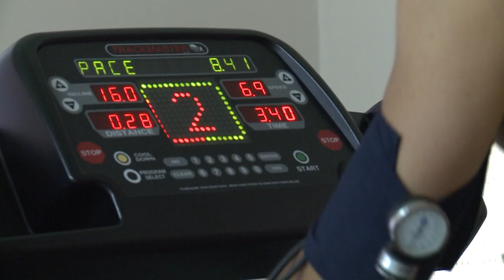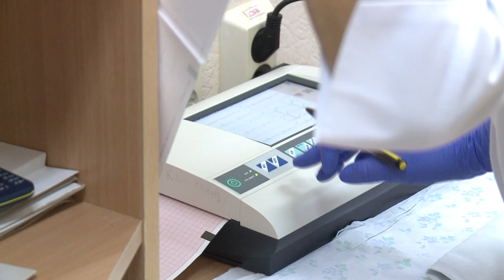Игроки «Салавата Юлаева» прошли медосмотр